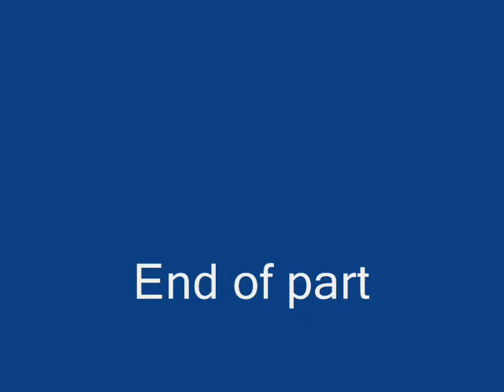Let's Play Banjo-Kazooie part 38: credits and endgame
Let's watch the credits and after that,fight the witch!